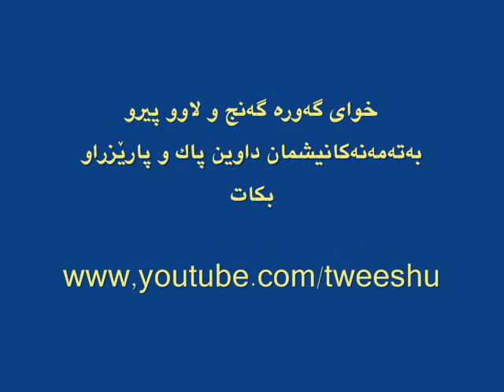گەنج چۆن واز لە ئیستیمنا كردن دەهێنێت؟